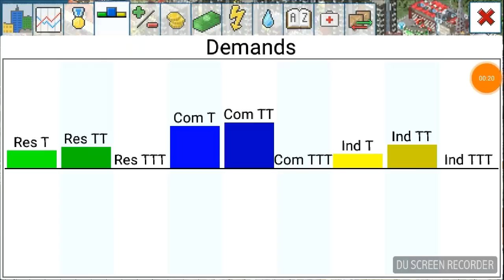Theo Town beta S2Ep5 The city